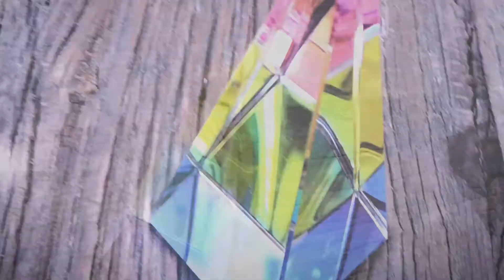Hanne Sørvaag og Laila Samuels - Glitch (Official Music Video)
Glitch
Went to the shrink and she said
That I only had to change how I think
Cause my thoughts are what got me here
They are what got me here

Couldn’t tell a pawn from the queen
Tell the yellow from the green
Couldn’t make a single choice
To save my life
I was in overdrive

But I got so much better now
I think I found my way
Im writing myself letters now
To tell me that I’ll be ok

I got so caught in my head
Caught in the rhythm
Of never thinking enough
You see I failed when I fought
The glitch in my system
When I was thinking too much

Might be because of the time
When my sister said that I couldn’t fight
Couldn’t play with my action man
I didn’t understand

I thought my life was gonna be
Like a scene from the silver screen
And I could do what was right for me
Until I figured that the box I was placed within
Was way too small

Im standing at a crossroad now
Not scared of the unknown
I know I’ll make it there somehow